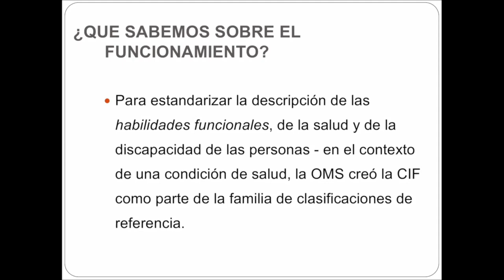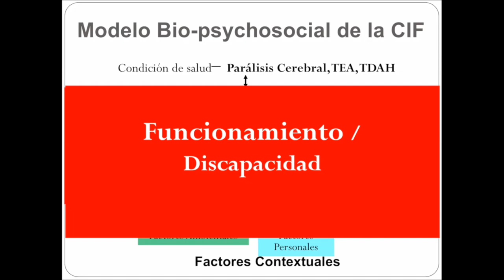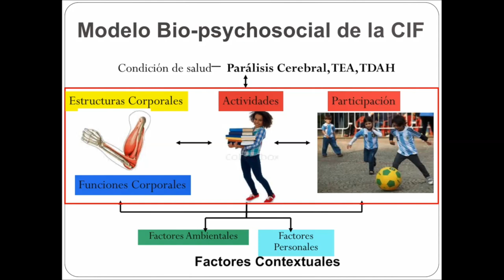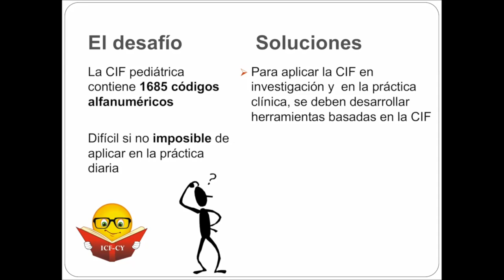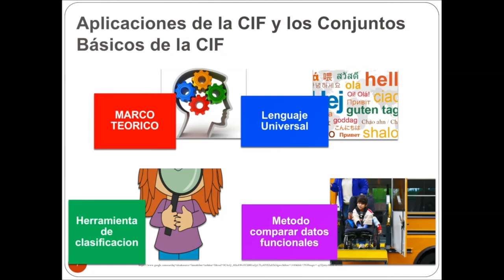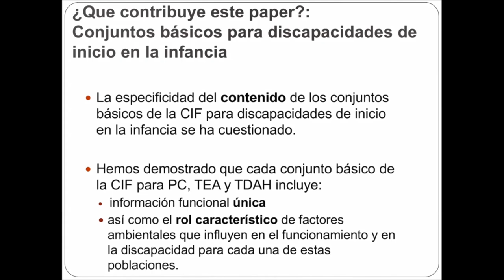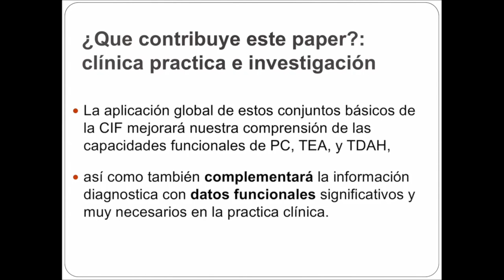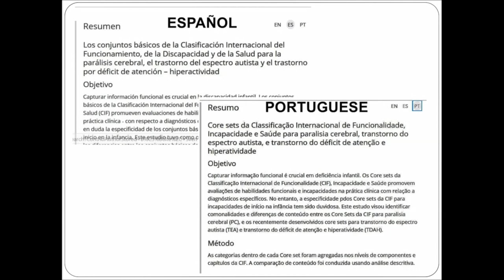ICF Core Sets for Cerebral Palsy, Autism & ADHD | DMCN Spanish Podcast (with Portuguese subtitles)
In this Spanish language podcast, Veronica Schiariti discusses her paper ‘International Classification of Functioning, Disability and Health Core Sets for cerebral palsy, autism spectrum disorder, and attention‐deficit–hyperactivity disorder’.